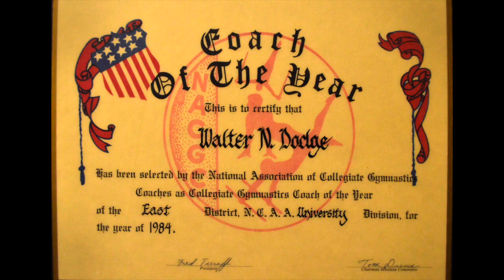Walter Dodge- A Syracuse Legend (Long Color Version)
This is the history of Walter Dodge, Syracuse's oldest and biggest fan. He came here in the late 50s and never left.